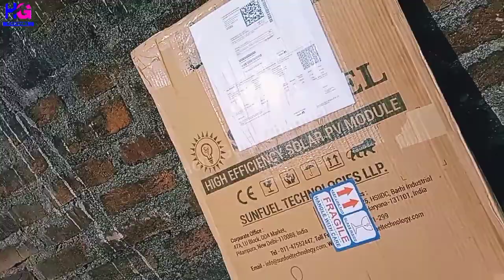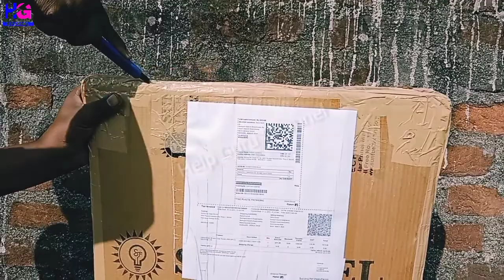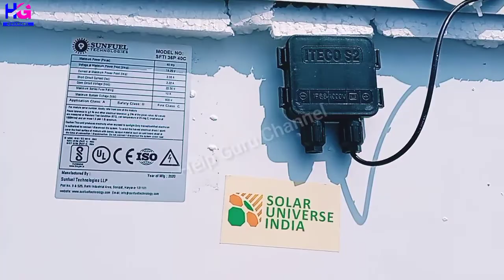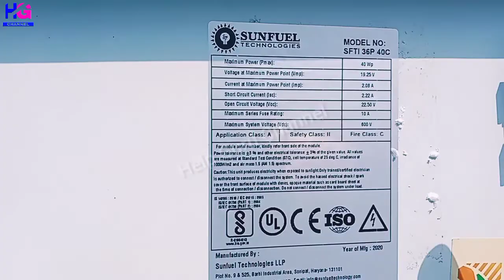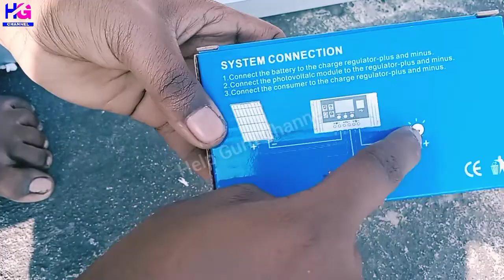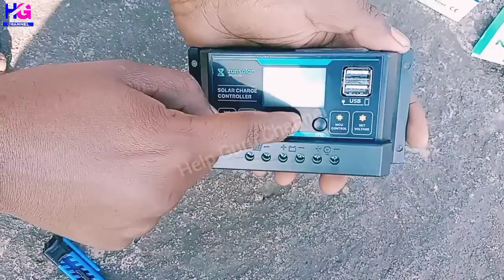12volt 40watt Solar Panel Review|Solar Panel Unboxing In Hindi|40watt Solar Review Full Review Video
Hello Friends,

So This Video Topic Is A Small 40watt Solar Panel Review Video In Hindi.